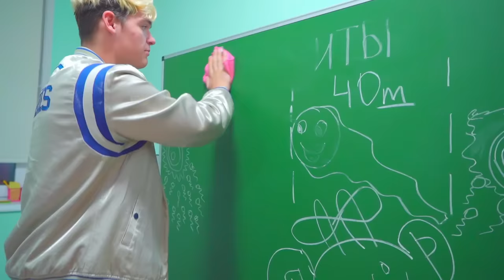LIEBE vs. FREUNDSCHAFT: Smile zwingt DIANA zu einer SCHWIERIGEN ENTSCHEIDUNG! Drama & Tränen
Eifersucht und Drama! Smile ist stinksauer auf Blondie und verlangt von Diana, zwischen ihm und ihrer besten Freundin zu wählen!
In dieser emotionalen Episode von ""BFF in Gefahr"" muss Diana eine schwierige Entscheidung treffen. Wird sie ihre Freundschaft für die Liebe opfern?
Erlebe mit, wie Diana mit ihren Gefühlen ringt und versuche, die richtige Entscheidung zu treffen. Was würdest du in ihrer Situation tun?
Spannung, Tränen und jede Menge Emotionen sind in diesem fesselnden Video garantiert!